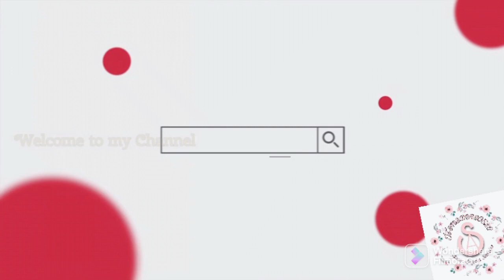Creek Tour with my Mahal 😍😍Super enjoy